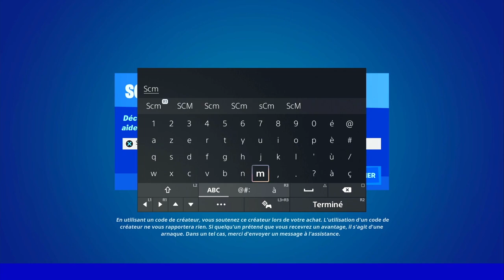JETER UN PANNEAU AU CALME DANS UNE POUBELLE OFFICIELLE FORTNITE, EMPLACEMENT PANNEAU ET POUBELLE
▬▬▬▬▬▬▬ • BIENVENUE 😍 • ▬▬▬▬▬▬▬

▬▬▬▬▬▬▬ • PARTENAIRES 💪 • ▬▬▬▬▬▬▬

👉StealthGamer:
"SOISCOOLMEC"
"STRIKESOISCOOL"

TikTok "SoisCoolMecYTB"
👻Snapchat "soiscoolmec"

.▬▬▬▬▬▬▬ • TOP DON 💰 • ▬▬▬▬▬▬▬

▬▬▬▬▬▬▬ • MUSIQUE OUTRO 🎵 • ▬▬▬▬▬▬▬